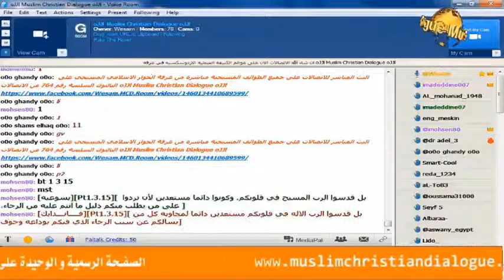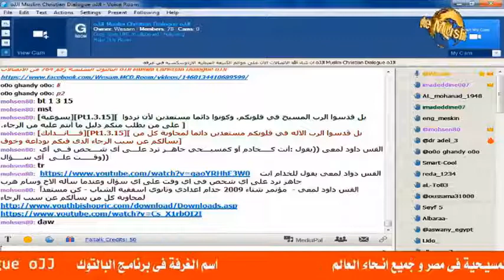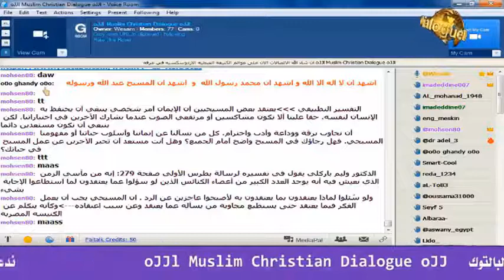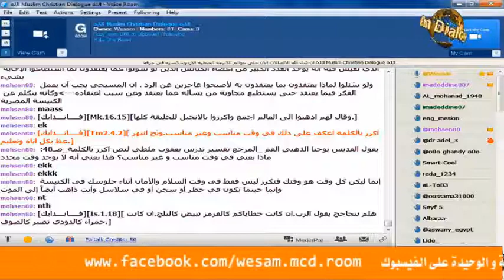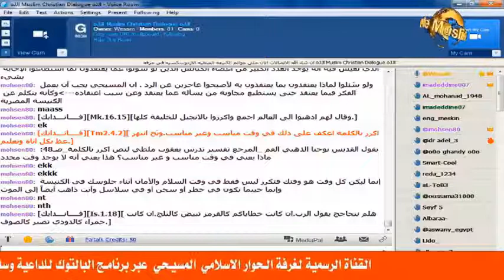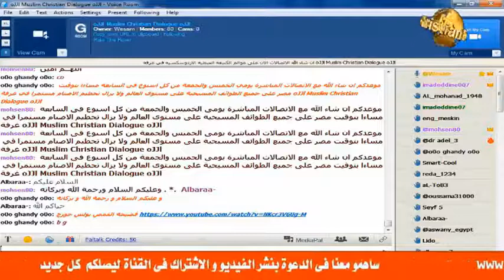إتصال الشيخ وسام على القمص انطونى حنا أرثوذكس امريكا , القمص جسد المسيح غير مخلوق , عكس ايمانه